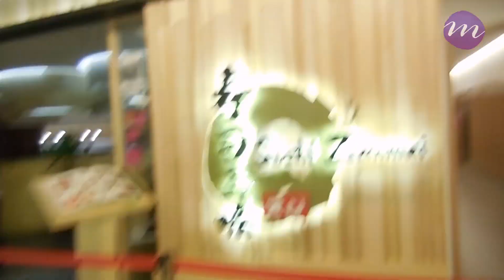ME HICE UN TATUAJE!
SKYPE: Lavidadem

Somos Marie y Ramon (AKA Melo), una pareja que hace vlogs diarios!

Tenemos 24 y 25 años, somos venezolanos/españoles y vivimos en Suiza!

Acompañanos en nuestros viajes, experiencias y aventuras del dia a dia!

Espero que les gusten nuestros videos!  Dejennos sus comentarios y no olviden darle like!

Music credit to: Landon Austin

Charity Vance

Diseño del canal: David Rodriguez

Camara con la que grabamos

Vlogs: Nikon coolpix S6600
Canales principales: Canon 60 D

Fecha del video: 19 de julio 2015